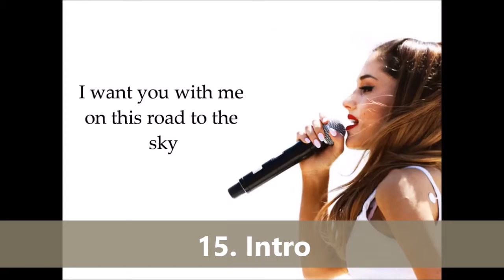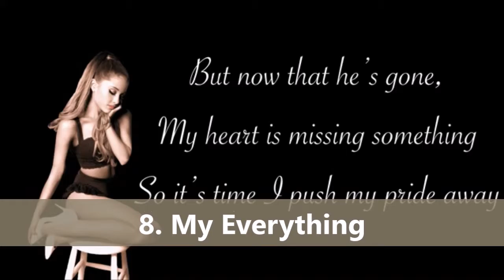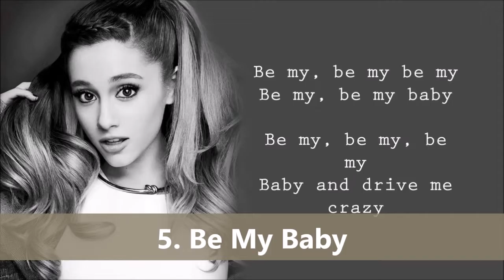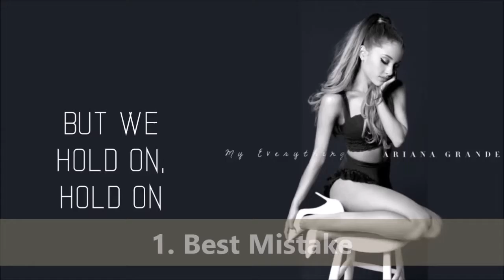Top 15 Songs From My Everything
Thank you for 1000+ Views Overall here is a little treat!!!